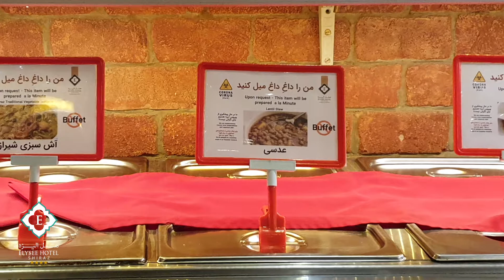اقدامات پیشگیرانه شیوع کرونا : پیشگیری از کرونا در واحد های اغذیه و نوشابه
در این قسمت، واحد غذا و نوشابه، با توجه به اهمیت ایمنی مواد غذایی را باهم می بینیم. با توجه به اینکه این نکات برگرفته از منابع معتبری مثل سایت بهداشت جهانی است، پیشنهاد می کنیم تا جایی که ممکنه در منزل هم رعایت بفرمایید.